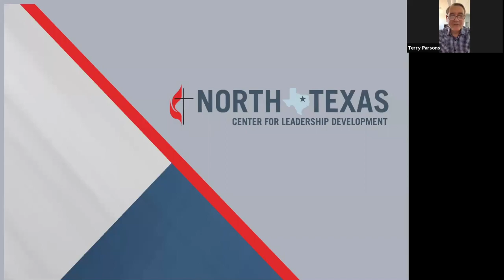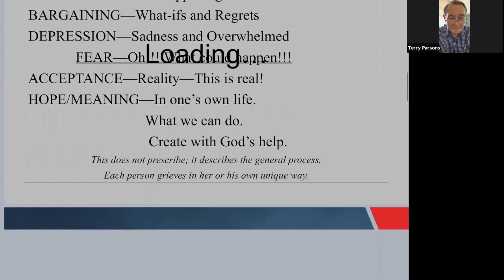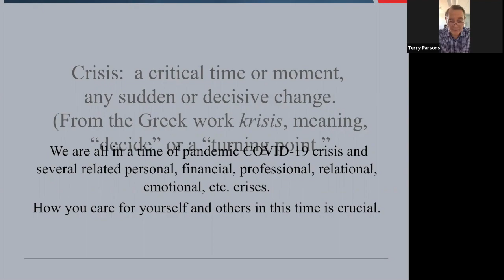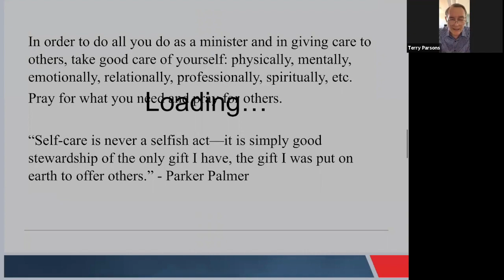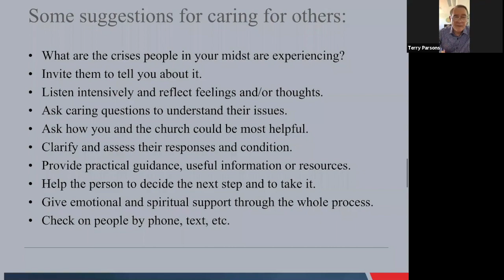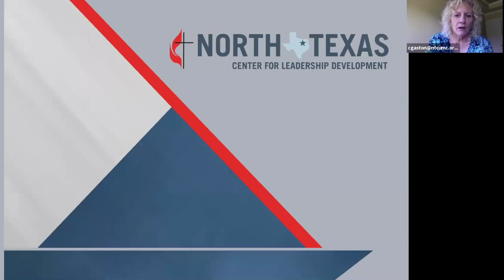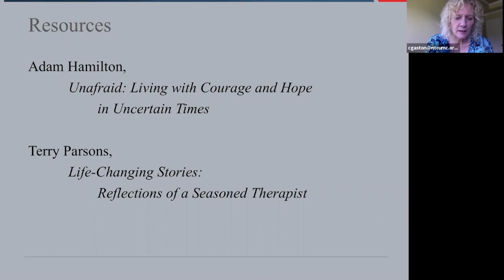Crisis Counseling with Dr. Terry Parsons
Hosted by Rev. Cammy Gaston and the Center for Leadership Development at the North Texas Conference of the UMC. Held April 7, 2020